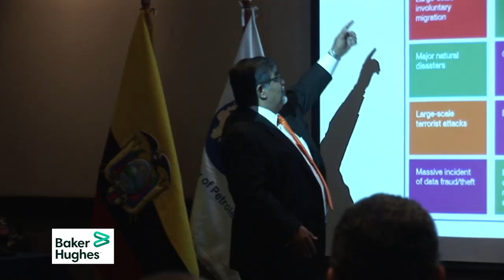Baker Hughes Distinguished Lecturer Septiembre